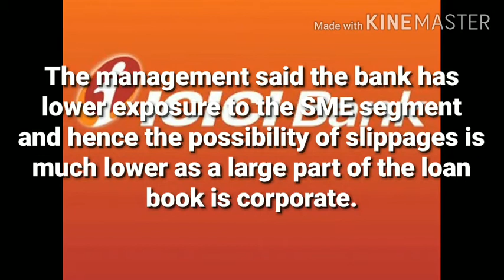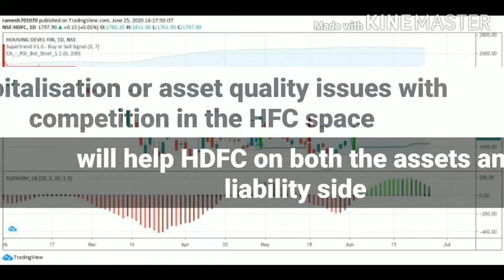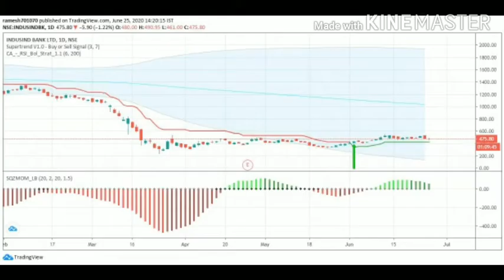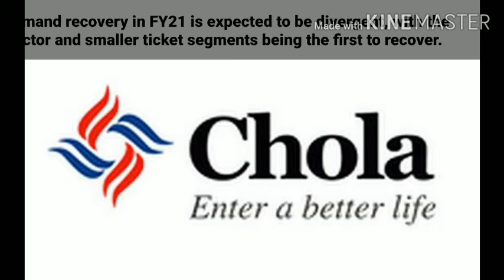RBL BANK, BAJAJ FINANCE,CHOLA FINANCE UP OVER 40% IN JUNE : WHAT IS DRIVING THE RALLY...?